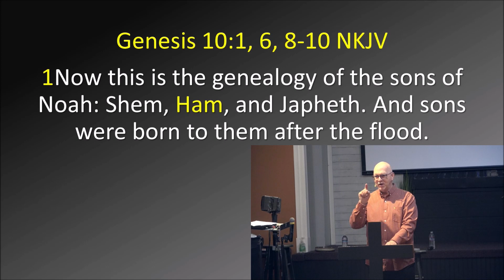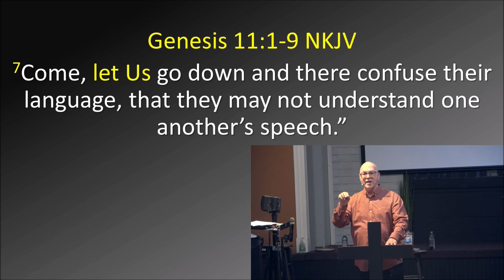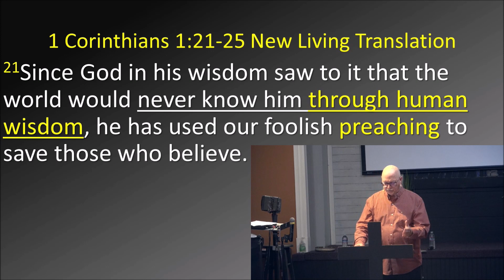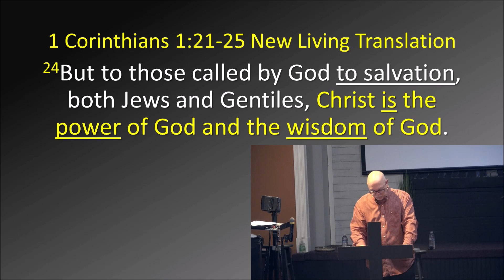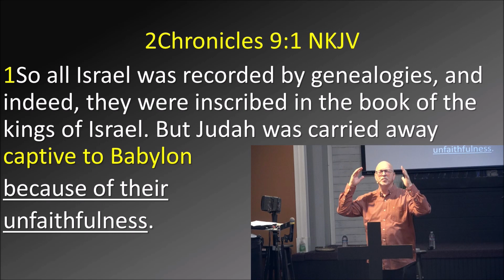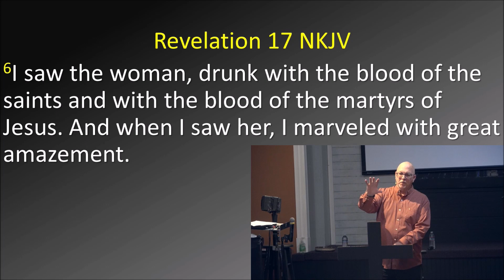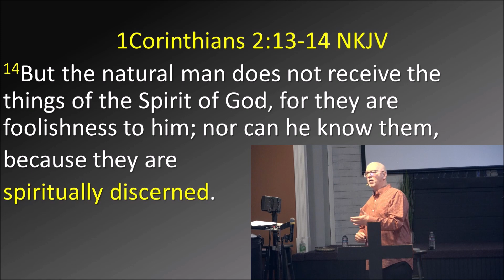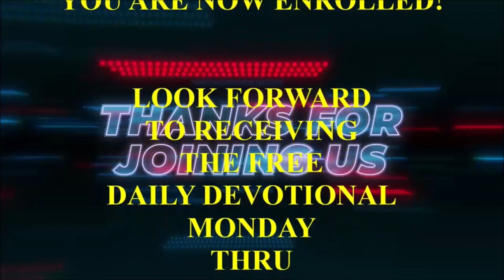Pastor Steve Snyder "Bable vs Bible" (Filmed 10/22/2023)